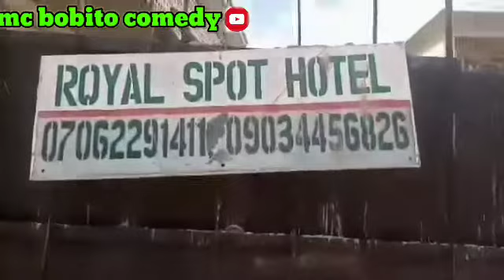SEXY SNAKE Girl & BOBiTO